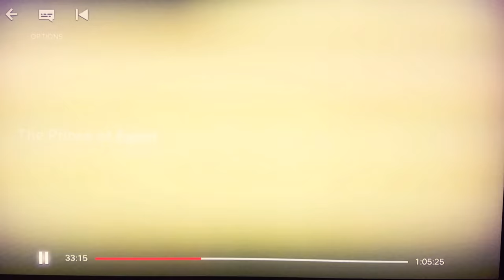The Prince of Egypt Moses In The Desert HD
Hans Zimmer 🎼🎷🎻🎶🎺🥁